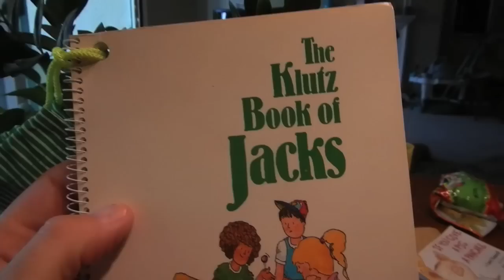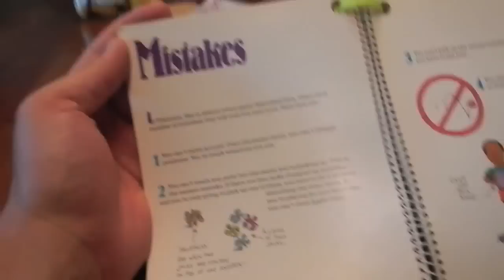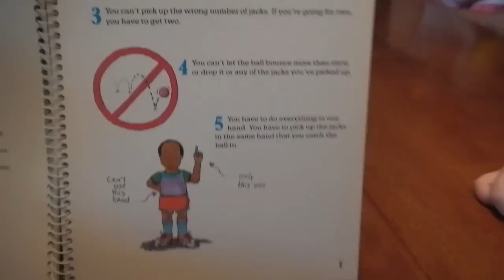SUPER WET CAR WASH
Ginger helps Brigham through the parking lot to church; she's such a good big sister! We teach Ginger to play Jacks and pretty much just practice catching the ball.  We all head out to wash the cars as a family and it gets really wet!!!

07/08/12 - day 227